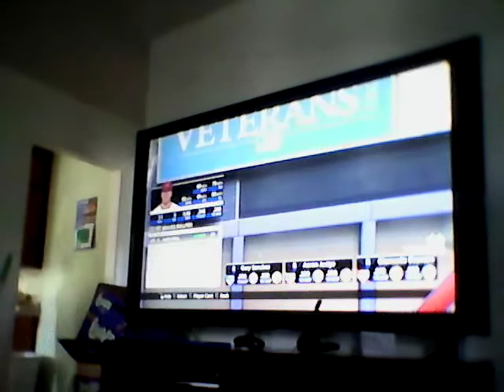MLB The Show Funny Scene, Part 4 (With Matt Vasgersian and Dan Plesac)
With Matt Vasgersian and Dan Plesac calling the action between the Braves and the Yankees, The player is ejected from MLB The Show.